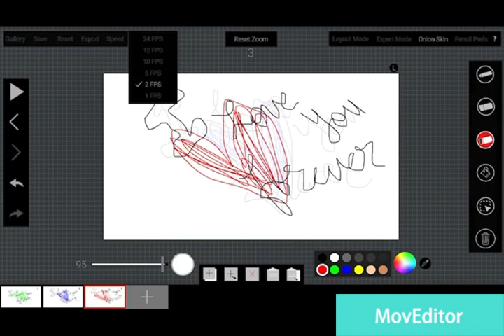I love you forever ANIMATION